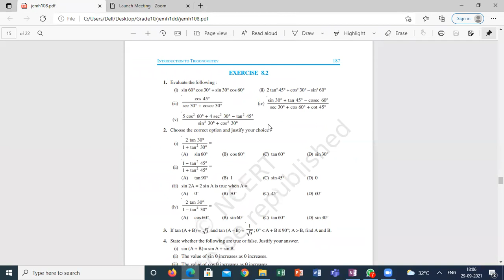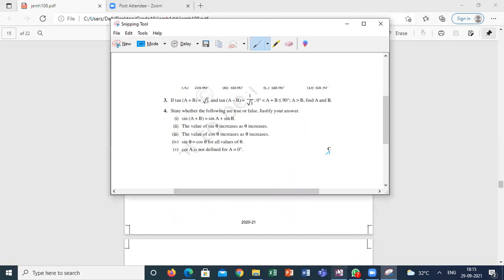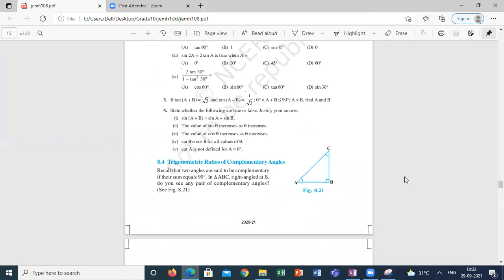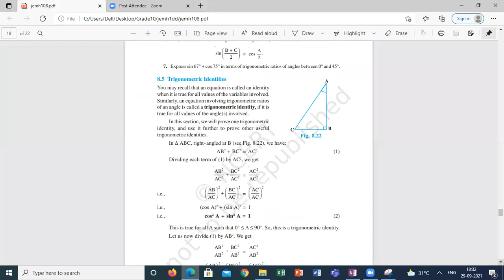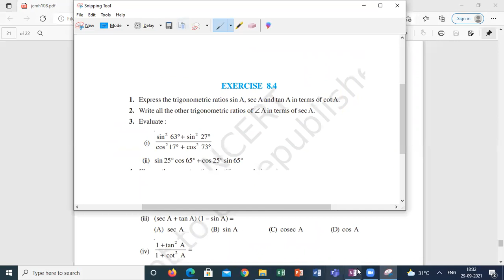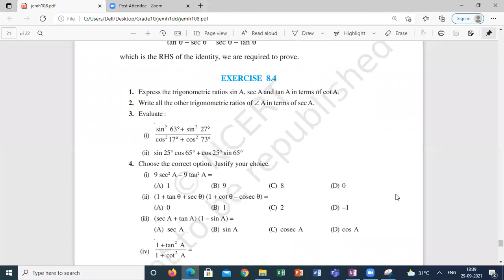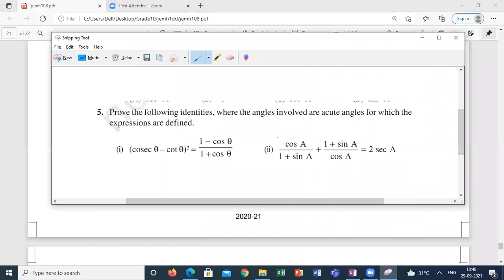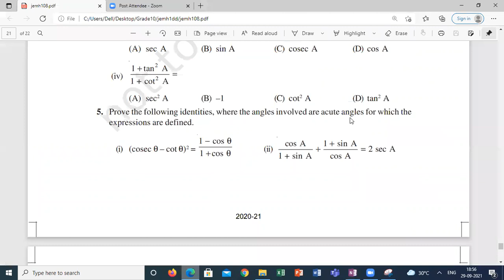X Math 29th Sep 2021